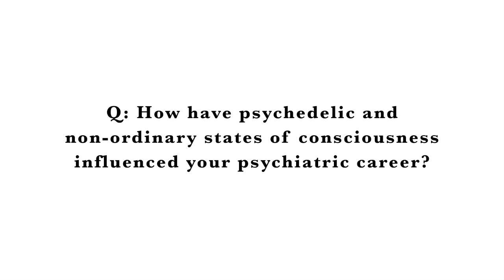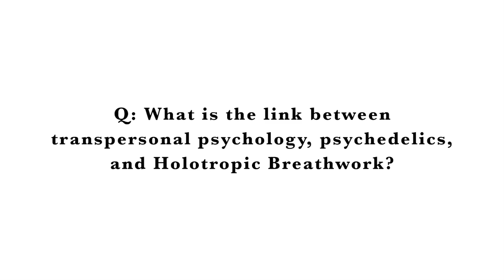Exploring Transpersonal Psychology with Dr. Stanislav Grof in Israel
Dr. Stanislav Grof talks about Exploring Transpersonal Psychology, the upcoming educational series about psychology, psychedelics, and Holotropic Breathwork taking place in Israel this March, presented by MAPS.